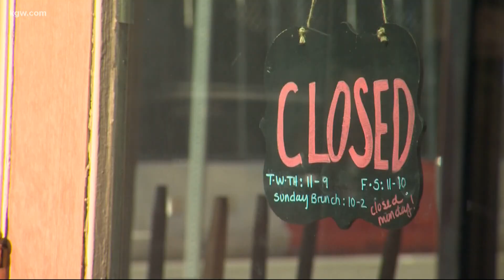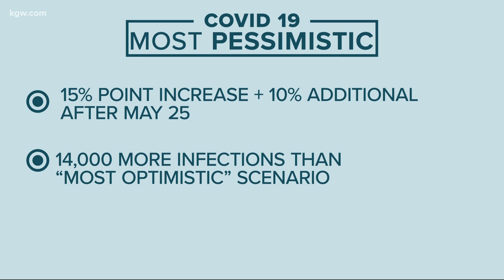What will the COVID-19 pandemic look like in Oregon over the next month? Modeling shows scenarios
As Oregon faces a surge in coronavirus cases, new modeling suggests there could be plenty of more days with at least 100 new cases, if not more.

Researchers for the Institute for Disease Modeling (IDM), based in Bellevue, Wash., say it’s still too early to determine the full scope of why cases have surged over the past few weeks, but recent data appears to show transmission has increased by at least 10 percentage points since gradual reopening in Oregon began on May 15.

The concern over the spike in COVID-19 cases led Gov. Kate Brown, in consultation with state health officials, to pause all county reopening plans for at least a week, including Multnomah County’s Phase 1 application.

The IDM models, which the Oregon Health Authority uses for data analysis and planning purposes, were released on Friday. They project three different scenarios based on varying transmission rates. Read more about the breakdown of the three models